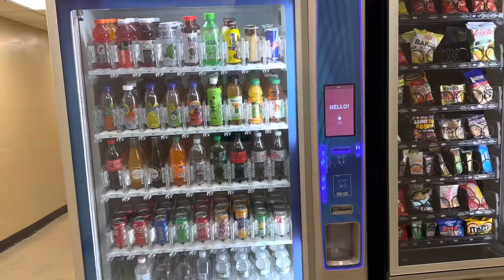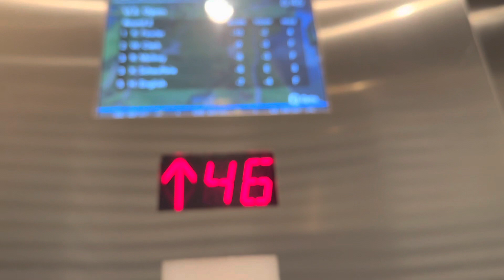A look at my Manhattan apartment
Staying in Manhattan, New York for a month in this apartment & enjoying the New York life.
It’s been wonderful to explore this city this time as the stay was long enough to understand the culture & vibe of this incredible city.
Truly a melting pot of different cultures, cuisines, nationalities & styles.